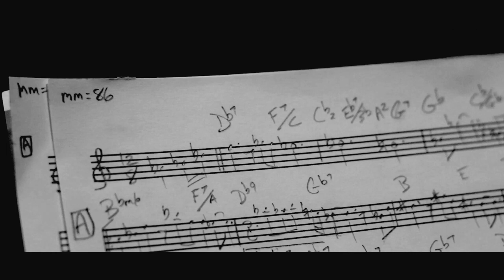CARL VERHEYEN - Spirit Of Julia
"Spirit Of Julia" is a mesmerizing, bluesy guitar piece from Carl Verheyen's new album "Mustang Run" to be released on 1st August 2013. Carl rips it up on his 335 while Jim Cox (organ) Simon Phillips (drums) and Cliff Hugo (bass) provide support.